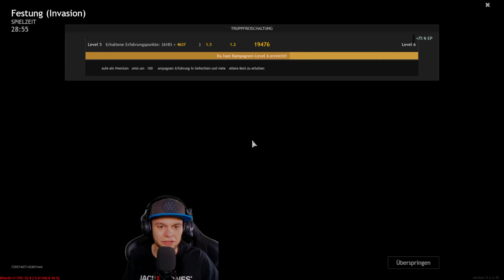MG42 = zu heftig 🙏| ENLISTED OPEN BETA #50 | HD | Deutsch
Willkommen zu einer neuen Runde ENLISTED!

Enlisted ist ein WW2 Shooter in dem Ihr mit eurem Trupp kämpft. Und was soll ich sagen? Das Potenzial dieses Spiels ist richtig groß!